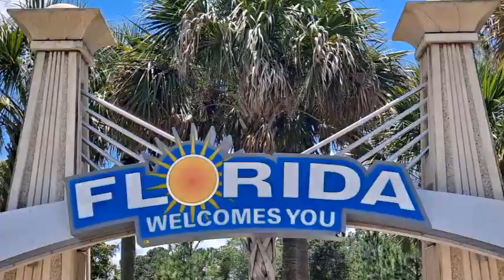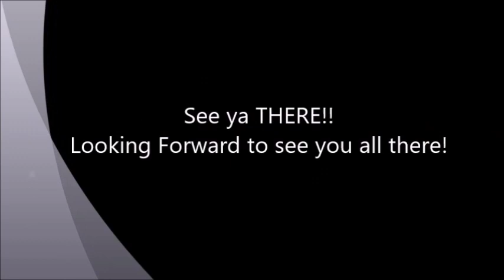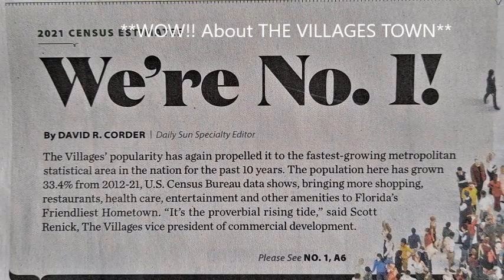JJ shares info about The Villages in Florida - May 2022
JJ brought his wife Cindy to see The Villages for her first time to see our friends who lives there!   She enjoyed learning to play different sports like Pickleball and Touch Tennis etc!!  We enjoyed our stay there for 5 days!!  Hope to go back there again!!   Great activities there DAILY!!   AMAZING!!